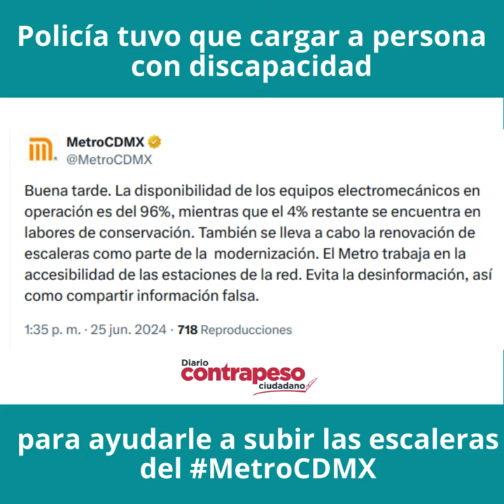Pese a video, MetroCDMX niega que policía cargó a persona para ayudarle a subir escaleras